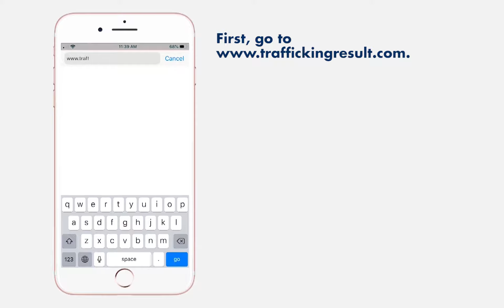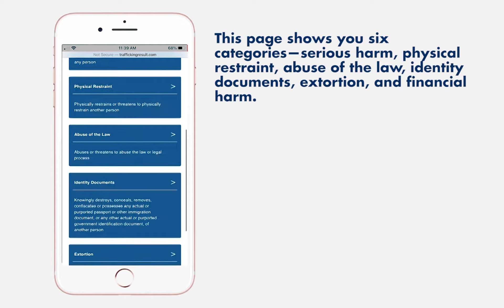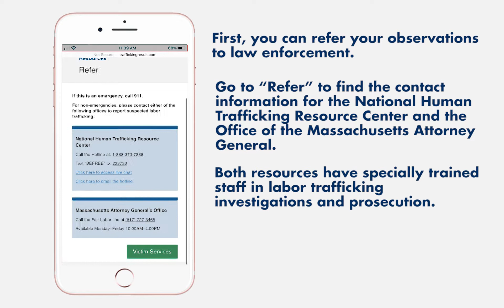RESULT Web App | How to recognize human trafficking